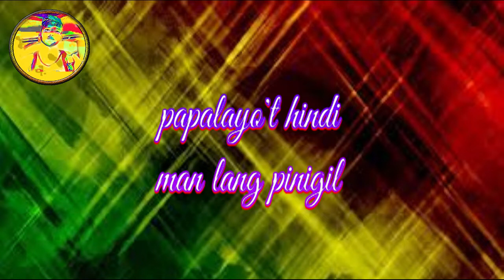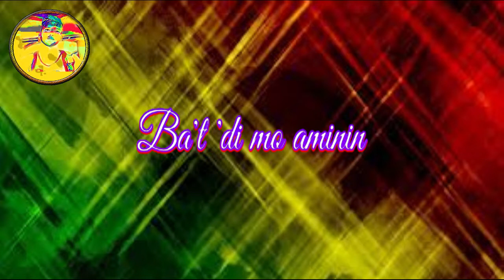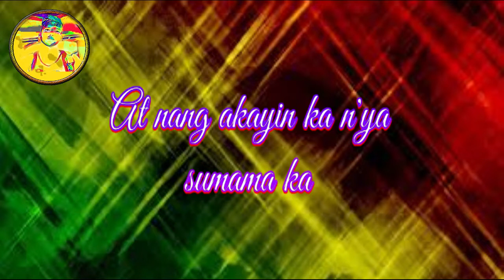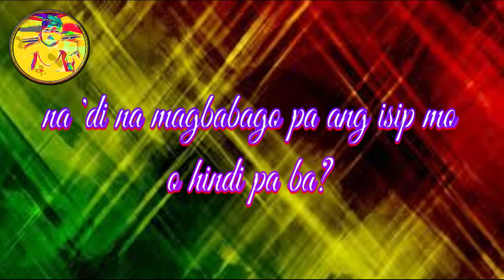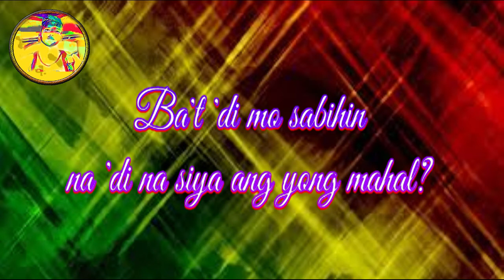My Ex-Girlfriend - Aminin (Lyric Video)